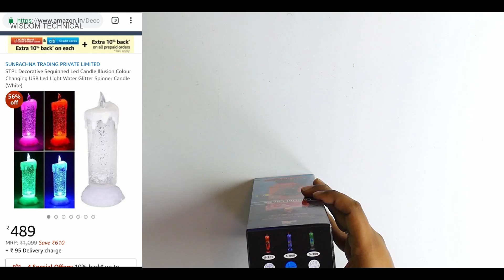புகை வரும் குண்டு Bulb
In this video we are going to unboxing best and cheapest Humidifier Bulb Air Purifier &  Decoration lights that you can use for Diwali or Christmas or New Year function or marriage function or birthday function or any other festival season. This video is made Tamil Language hope you like this video.

1st Product 400ML Ultrasonic Clomana Cool Mist Humidifier Bulb Air Purifier humidifier with Whisper Quiet Operation,Automatic Shut-Off and LED Night Light Functions.

2nd Product 3W DJ Light RGB Color Changing Crystal Magic Mini Disco Ball Led Stage Lights and hand shape LED Keychain

3th Product STPL Decorative Sequinned Led Candle Illusion Colour Changing USB Led Light Water Glitter Spinner Candle (White)

1 PC DECORATIVE SEQUINNED LED CANDLE ILLUSION COLOUR CHANGING USB LED LIGHT WATER GLITTER WATER - SPINNER CANDLE IDEAL FOR DIWALI, HOME DECOR, CHRISTMAS, PARTY - RANDOM COLOR

4th Product Home Delight Rotating Lotus Sunflower LED Decorative Party Light

Romantic candle light auto color changing with glitters Color: Multi color, Pack of 1 Candle Diwali, Birthday, Party, Gift, Christmas, Candle Lighting Lamp Smokeless 26 CM Decorative Glass ILLUSION Auto Color changing USB LED light Water Glitter Spinner Candle Ideal for indoors or outdoors especially for Diwali Navratri Light Birthday Party Decoration and Gift purpose